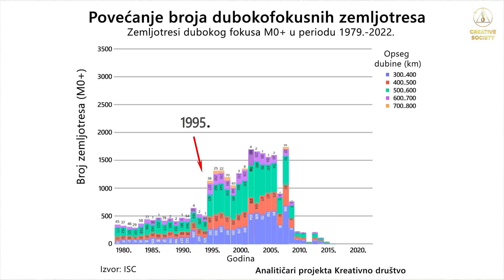HAARP — Klimatsko oružje ili istraživački kompleks?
❓ Zašto ljudi još uvijek vjeruju u upotrebu klimatskog oružja?

📽️ Ovaj video pruža detaljno objašnjenje zašto HAARP jednostavno nije u stanju da izazove zemljotrese dubokog fokusa koji su se dogodili na našoj planeti od 1995. godine.

Pa, ko ima koristi od širenja još jedne gluposti? Da li je zaista mnogo lakše slijepo vjerovati da neko svakog trenutka može prestati koristiti oružje, a prirodne katastrofe će magično prestati?
❗ Naš zadatak je da sami shvatimo šta se dešava sa klimom i da te informacije na svaki mogući način prenesemo drugima. Potreban je kolektivni zahtjev za rješenjem problema i učešće svakog pojedinca jer o tome zavise naši životi!

📌 Međunarodni online forum "Globalna kriza. Odgovornost" pogledajte bez cenzure na kanalu Creative Society na Rumbleu:

▶️ Pretplatite se na naš Telegram kanal da budete u toku sa aktuelnim dešavanjima: